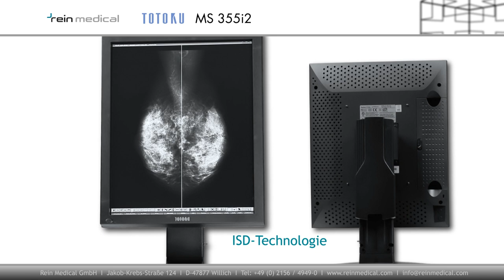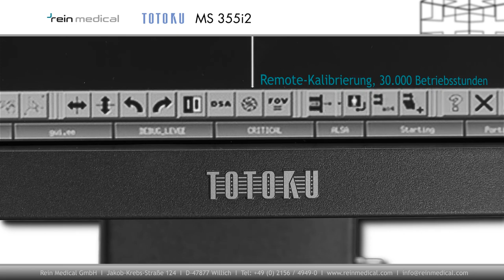TOTOKU MS33i2 Produktvideo von Rein Medical GmbH (HD)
Der TOTOKU MS33i2 ist ein Befundmonitor mit Graustufen-Display und einer Auflösung von 3 MP. TOTOKU Befundmonitore überzeugen durch einzigartige Eigenschaften, die für ein noch brillianteres Bild als vergleichbare Befundmonitore sorgen. Zusätzlich zur hohen Diagnosesicherheit gewährt TOTOKU 5 Jahre Befundgarantie auf das Gerät.